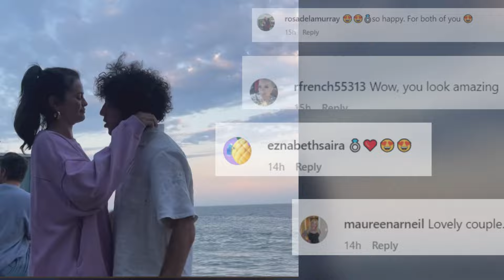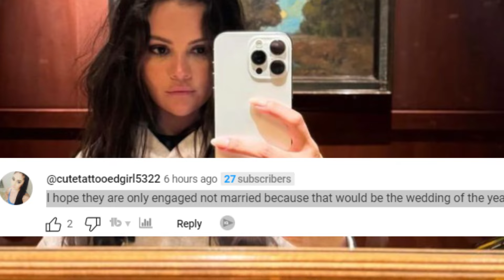Selena Gomez DEBUTS Engagement RING With Benny Blanco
the news of selena gomez and benny blanco engaged is swirling on the internet for quite a while now. fans excited to see their favourite celebrity couple exchanging rings but this late post by selena gomez has caused quite a stir on social media as she just revealed her engagement ring. you might be wondering how was it revealed? so let's buckle up for the exciting news!